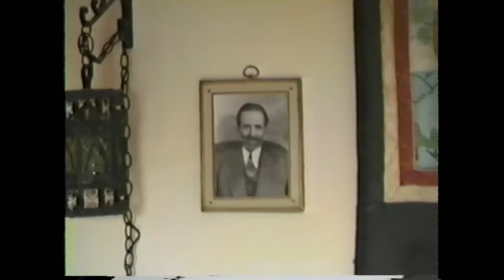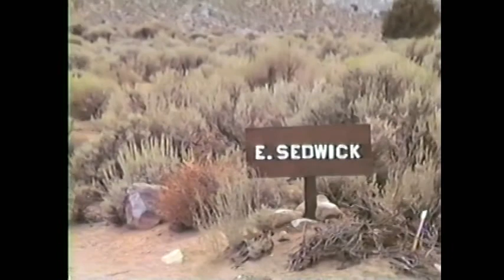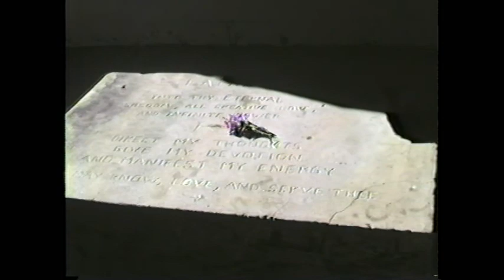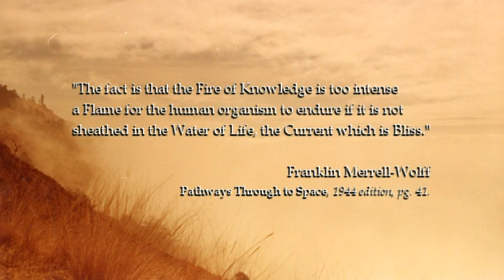Franklin Merrell-Wolff, The Yoga of Love